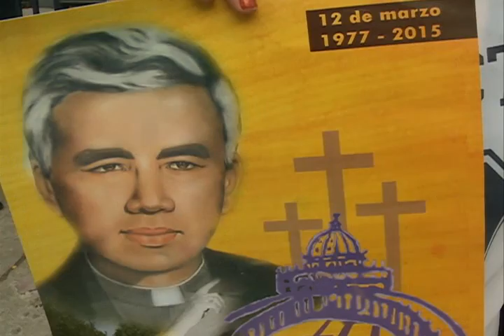Iglesia católica pide deponer intereses políticos en elección de fiscal general